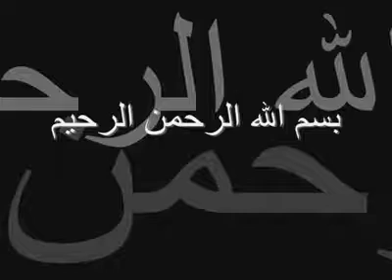مقطع مؤثرارجومن كل من شاف المقطع يسمعه كامل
القناة يمنية سياحية,تراثية,شعرية,ادبية ,دينية,وصور تعبيرية,رومنسية ,الطبيعة الخلابةღ♥ღالقناة شاملة تجمع اصدقاء واراء ونقاشات عامة

او على صفحة اعجاب الاعجاب ( حراز اليمن-Haraz Yemen )
صفحه تحكي عن حراز اليمن-Haraz Yemen وكل ما هو جميل في بلد الايمان والحكمه(انشرها بقدر حبكღالحراز اليمنღ انسخ الرابط ونشرها)